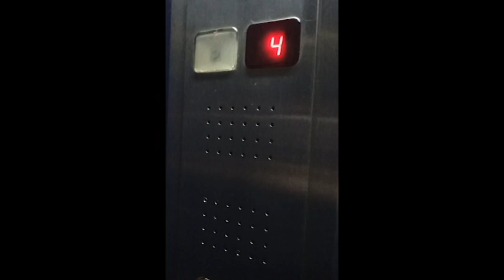[FACCIAMO COSE] Ho realizzato il mio primo SAILOR KEYBLADE!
In preparazione del prossimo Palermo Comicon, che si terrà ai Cantieri Culturali della Zisa dal 9 al 12 dicembre, sto realizzando un original cosplay ispirato a Sailor Jupiter in stile Kingdom Hearts.
Dopo anni, rieccomi a indossare i panni di uno dei miei personaggi preferiti ma in un modo del tutto unico e originale.
Non so se le renderò onore ma intanto ci provo e soprattutto spero che venga gradito, ovviamente l'obiettivo primario è il divertimento.
Venitemi a fare compagnia durante la realizzazione di quest'arma!
Prendete il vostro personaggio preferito e mettetelo nel mondo fantasy o anime che preferite, fatemi sapere sotto nei commenti le vostre fantasie.
In preparation for the next Palermo Comicon, which will be held at the Cantieri Culturali della Zisa from 9 to 12 December, I am making an original cosplay inspired by Sailor Jupiter in Kingdom Hearts style.
After years, here I am again in the shoes of one of my favorite characters but in a completely unique and original way.
I do not know if I will honor you but in the meantime I try and above all I hope that it will be appreciated, obviously the primary goal is fun.
Come and keep me company during the realization of this weapon!
Take your favorite character and put him in the fantasy or anime world you prefer, let me know below in the comments your fantasies.

Condividi i miei video, fai crescere la community